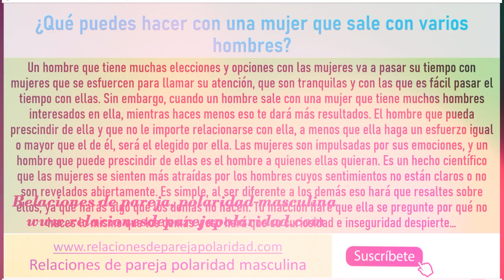Qué puedes hacer con una mujer que sale con varios hombres Se diferente para vencerlos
Atentamente,
Eugenio C.
Psicólogo, sexólogo, especialista en pareja, relaciones y en otros aspectos psicológicos